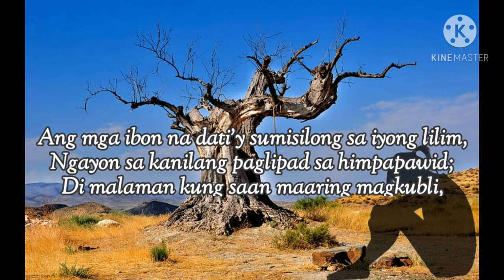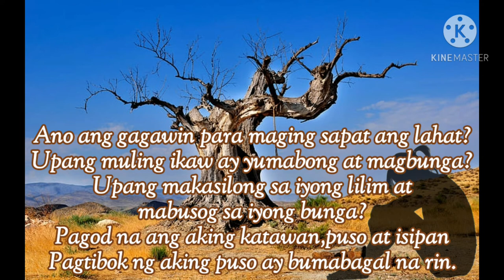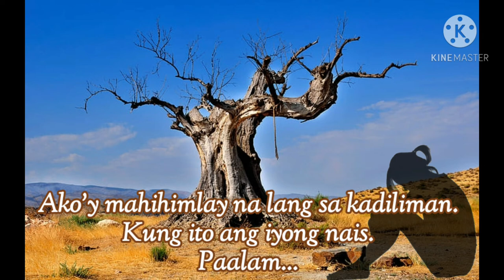HINAING by Simple Sheryl | KATHANG ISIP | Spoken Poetry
Nabuo ang kathang isip na ito dahil sa stress sa lahat ng mga nagaganap ngayon sa mundo, lalo pa mgayon malapit ng mgPasko, patuloy pa rin ang pag spread ng covid, ang mga bagyo, giyera at kaguluhan.

Pls help me to pray, I'm sure marami din nadi depress na kagaya ko. 🙏🙏🙏

MUSIC BACKGROUND